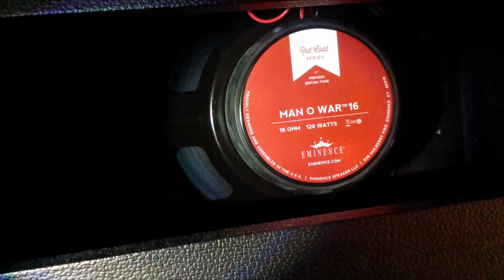Eminence Man O War - High Gain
Okay, I wasn't much of a fan of this speaker when I used it with my Marshall DSL15.  It was slightly better with my AVT50, but I still didn't really like it.  With the Katana, on the other hand...  wow!  A good match!

Equipment used:

guitar:

Ibanez GIO with Seymour Duncan TB-5 in bridge
Boss SD-1.  level max.  gain 1.
Boss Katana head, boost off, mid and treble down
Tube Works 1x12 with Eminence Man O War
Sennheiser e609

Bass:
Ibanez SR305, directly into audiobox.  EQ, limiting, compression added

Drums:
various samples from various sources arranged in Studio One